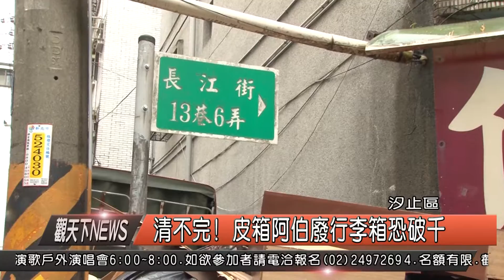1040907觀天下新聞HD07 汐止區清不完! 皮箱阿伯廢行李箱恐破千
真的讓人傻眼，之前在汐止長江街的一位皮箱阿伯，總是把人家不要的行李箱撿回來，結果堆成山阻礙排水，還造成公寓民宅積水，好不容易上星期清理了兩大堆的行李箱和垃圾，大概丟了有一兩百個行李箱，本來大家以為清完了，結果發現根本只清了一小角，整間屋子再加上頂樓，可能有上千個行李箱，現在行李阿伯的弟弟只能利用假日雇工慢慢清，預計還要好幾個週末。